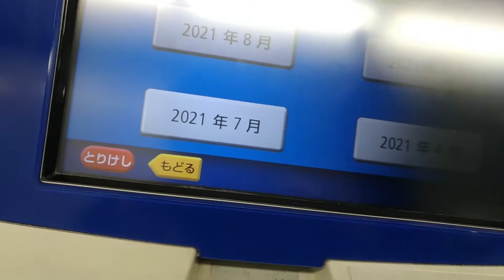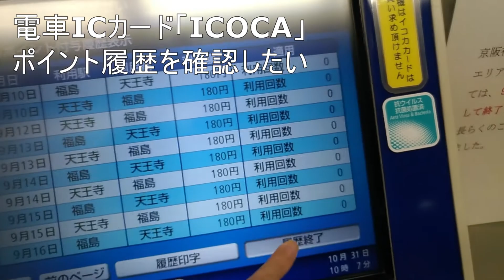【ICOCAポイント確認】10月31日自動券売機で電車ICカード履歴を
ICOCAポイント確認したい。意外にポイント毎月貯まっているみたい
ポイント履歴を確認したい自動券売機で電車ICカードで。
もしかして、もっとICOCAポイントゲットできるように行動を変える？

駅の自動券売機で
ICOCAポイント確認
履歴をチェックしてみると

2021年9月 576pt
2021年8月 630pt
2021年7月 535pt
2021年6月 594pt
2021年5月 396pt

ポイントってこのような内訳

・ポイント数(利用回数)
・ポイント数(時間帯指定)
・ポイント数(物販)
・ポイント数(ポイント還元・その他)

実際にポイントをゲットできているのが

こちらのみ？？

ICOCAで買い物した、コンビニなどで
ポイント貯まっていない？？

1ポイントも？？

【フリーター40代男】一人暮らしお給料食事ブログ時給アルバイト

【PS5】ヨドバシ梅田プレステ5入荷情報10月30日ゲリラ販売あり？

ゲームPS5新作ニンテンドースイッチ「プレステ」ソフトおじさん

【嵐】映画ライブ2021年11月3日梅田ブルク7ドルビーシネマ先行

【給料明細】手取り13万14万円40代中年フリーター2021年1月～9月まで